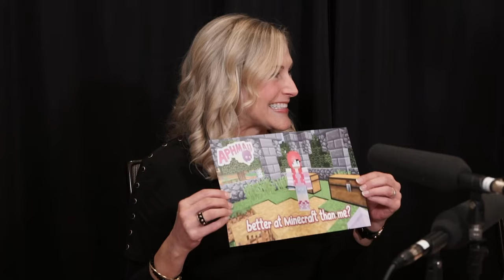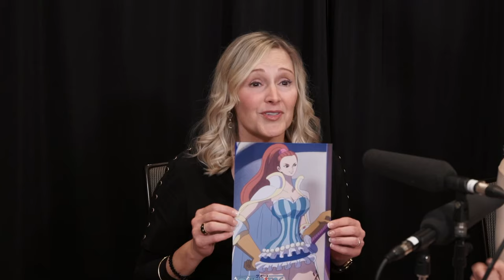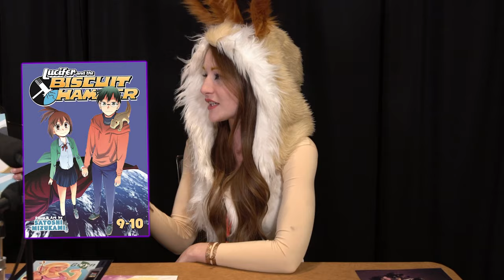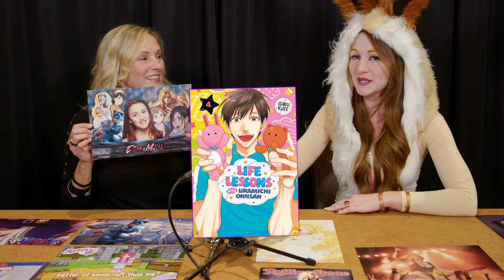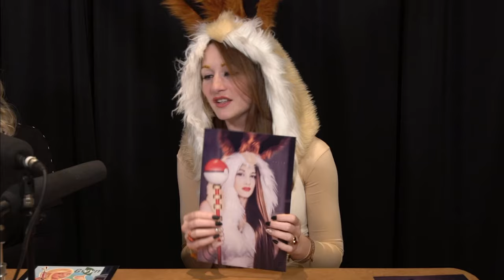It's One Piece's Charlotte Cinnamon & SMITE's Snow Kitten Bastet 🎙️ Anime Voice Actor Erica Muse! 💥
Erica Muse is a talented voice actress and cosplayer! Erica has voiced great characters such as Charlotte Cinnamon in One Piece, Daisy in Aphmau, and Snow Kitten Bastet in SMITE, among many others!

In this captivating conversation with Erica, she shares how she got started in voice acting, her experiences as a cosplayer, and the intersection of voice acting and cosplay in her career. Filmed at Anime Dallas, this interview offers a unique glimpse into the life and work of a multi-faceted artist.

🎙️ STUDY WITH ME FOR VOICE ACTING!

📱 BOOK ME!
Conventions – Sarah [at] debutentertainment.com,  Wendy [at] powelltalent.com

🎥 VOICE AND ON-CAMERA ACTING GEAR I RECOMMEND:
My Voice Over Home Studio Gear List for Voice Actors
My Vocal Care Product Recommendations
My Video Home Studio Gear List

🕒 TIME CODING/CHAPTERS:
00:00 – Anime Voice Actor Erica Muse Interview Preview.
0:13 - Anime Adventures Intro.
0:22 – Anime Adventures Host/Voice of Pan Elise Baughman introduces guest Voice Actor Erica Muse.
0:39 – Erica talks about the Pokemon cosplay that she is currently wearing.
1:27 – Erica talks about how she got into voice acting.
5:08 – Elise Baughman Voice Over Coaching info for EliseCoaches.com
6:42 – Erica talks about her character Snow Kitten Bastet in SMITE and her first anime role in the
show After the Rain.
7:24 – Erica talks about her character Daisy in the show Aphmau.
7:53 – Erica does the voice of her character Daisy from Aphmau and Elise tries to imitate it.
8:28 – Erica talks about her One Piece characters Charlotte Cinnamon and talks about Big Mom Female Minister.
9:35 – Erica talks about her character Radical Mary in the show Lucifer and the Biscuit Hammer.
10:25 – Erica talks about her other anime roles.
11:32 – Erica talks about her other cosplays.
13:00 – Choose more Anime Adventures videos and panels like this one!

🎥 THANK YOU TO MY TALENTED TEAM!
- Thank you to Kevin Keller for the videography.
- Thank you to Kyle Evans for the thumbnail.
- Thank you to Omar Murillo for the thumbnail.
- Thank you to my video team and voice acting students for their work at the convention as production assistants.